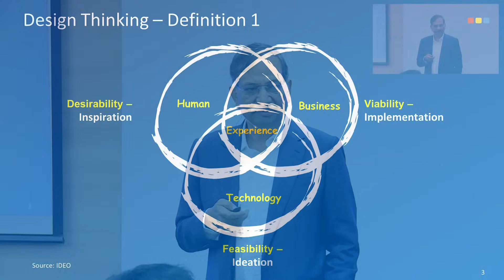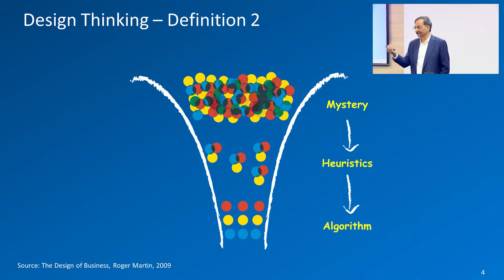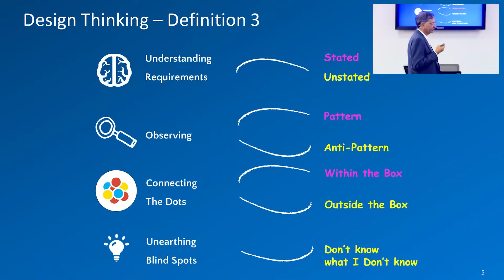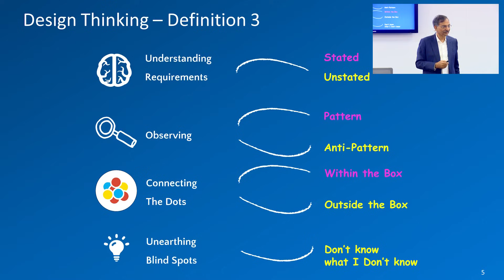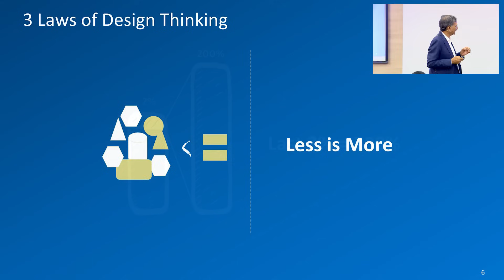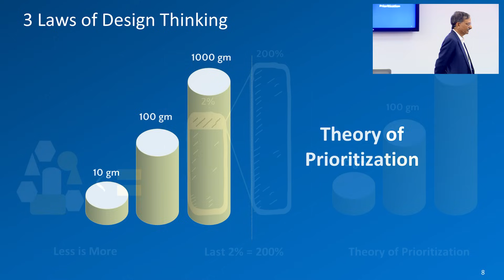Design Thinking for Digital Enterprise - Episode 1: Design Thinking Concepts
Intellect hosted an invite-only two-day eMACH.ai & Intellect Design Thinking Residential Programme for Exponential Growth for our customers at the innovative 8012 FinTech Design Center in Chennai on October 9th and 10th, 2023 — day one focused on digital enterprise, and day two on cognitive enterprise. Arun Jain, Chairman and Managing Director of Intellect, in his session, set the context for the day with discussions around the principles of Design Thinking, and he emphasised the importance of fostering a culture that would drive exponential business growth.

About Intellect Design Arena Limited

Intellect Design Arena Ltd. has the world’s largest cloud-native, API-led microservices-based multi-product platform for Global leaders in Banking, Insurance, and Capital Markets. With over three decades of deep domain expertise, Intellect is the brand that progressive financial institutions rely on for digital transformation initiatives. It offers a full spectrum of banking and insurance technology products through its three lines of businesses – Intellect Global Consumer Banking (iGCB), Intellect Global Transaction Banking (iGTB), and Intellect AI.

Intellect pioneered Design Thinking to create cutting-edge products and solutions for banking and insurance, with design being the company’s key differentiator in enabling digital transformation. FinTech 8012, the world’s first design center for financial technology, reflects Intellect’s commitment to continuous and impactful innovation, addressing the growing need for digital transformation. Intellect serves over 270 customers across 57 countries and with a diverse workforce of solution architects, and domain and technology experts in major global financial hubs around the world. For further information on the organisation and its solutions, please